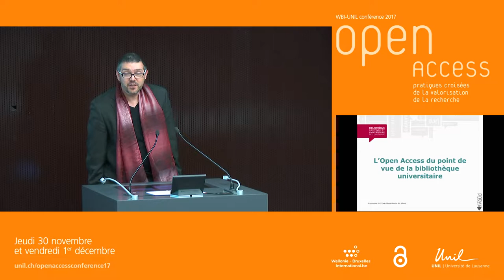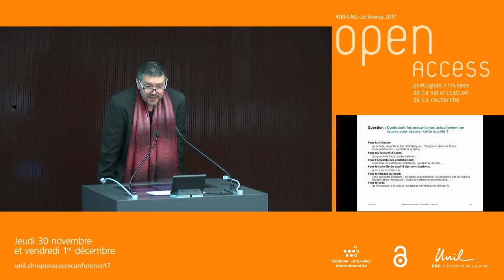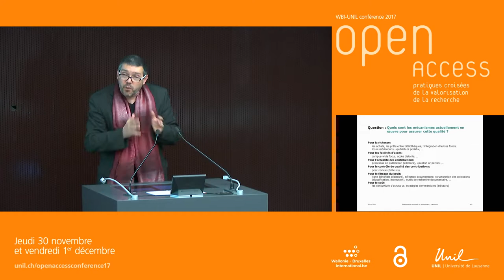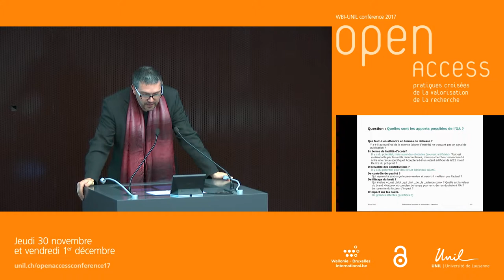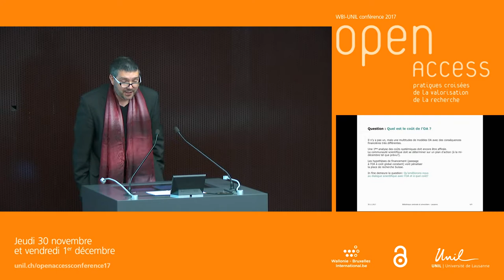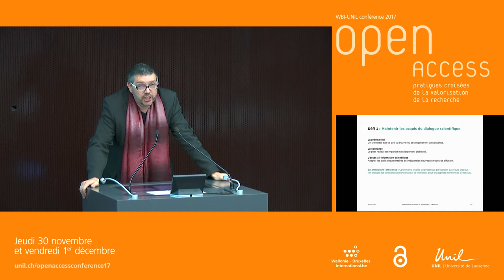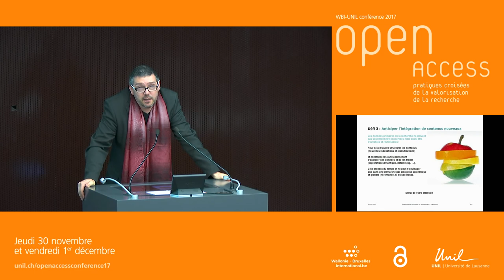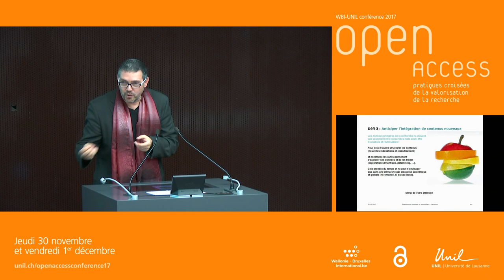L'Open Access du point de vue de la bibliothèque universitaire – WBI-UNIL Open Access 2017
Jean-Claude Albertin (Directeur adjoint Bibliothèque cantonale et universitaire de Lausanne)

English below

English